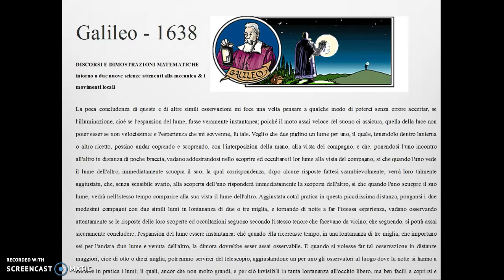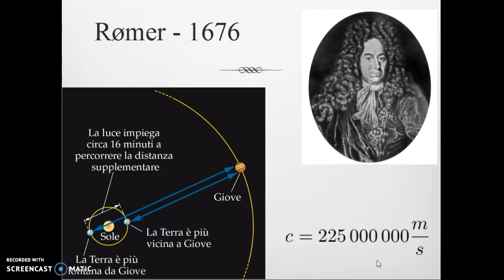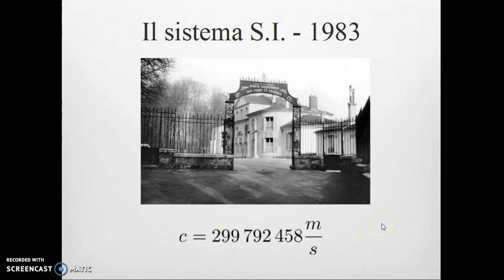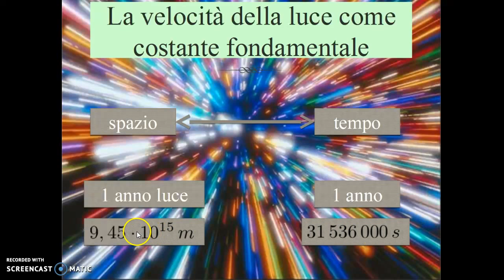Velocità della luce - prova di registrazione